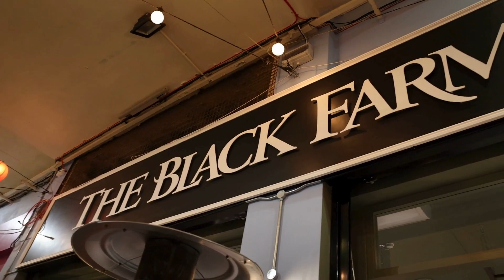Come And Experience The Magic | The Black Farmer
Step into our farmshop and embark on a delightful journey of exploration! 🌾 Discover a diverse range of brands and products and enjoy the warm welcome of our friendly staff. Come and experience the magic! ✨